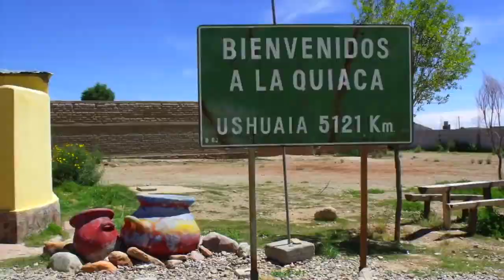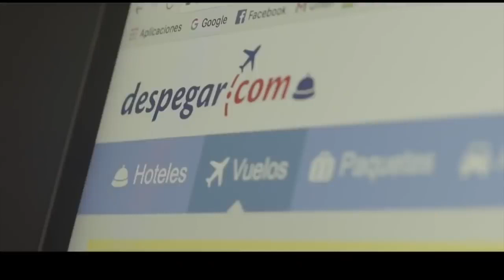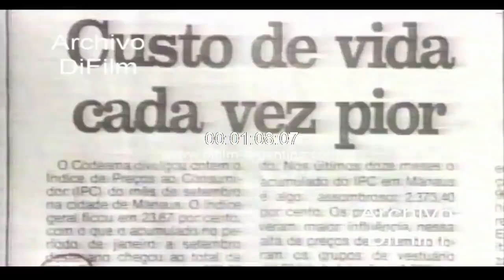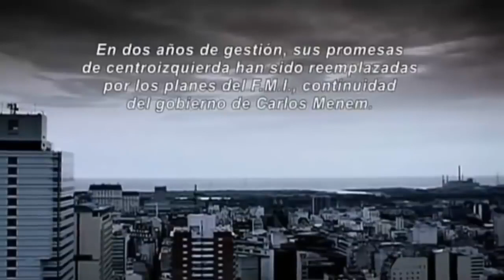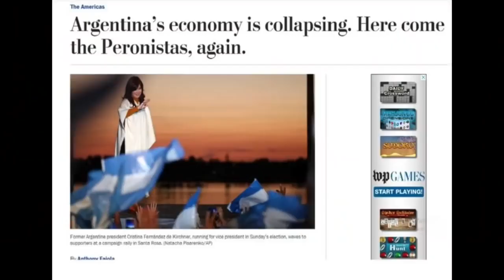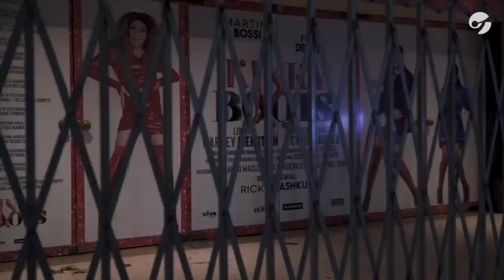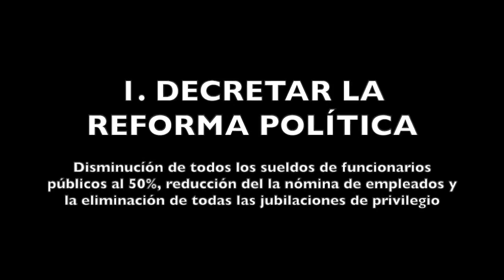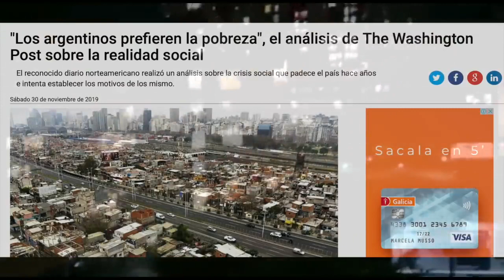Argentinos 2020, Soy solo un ciudadano de los 45 millones